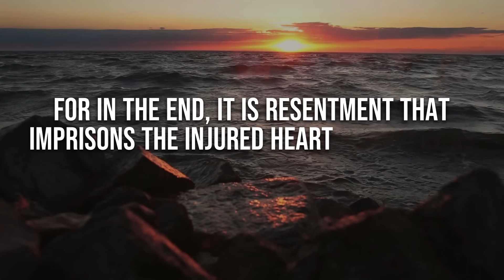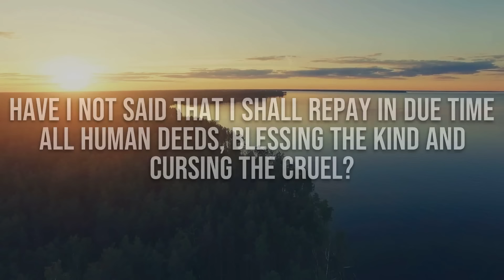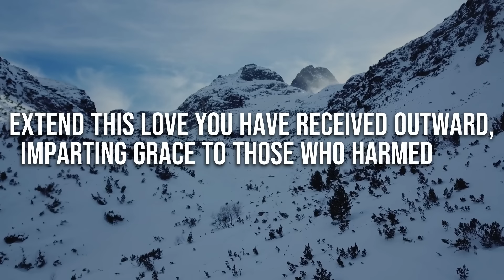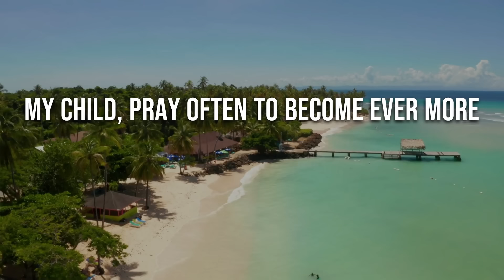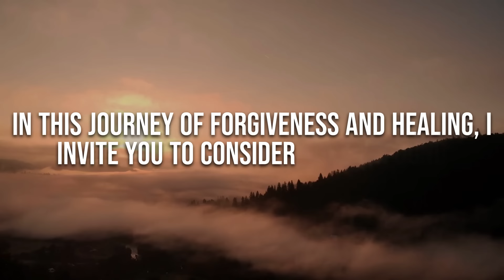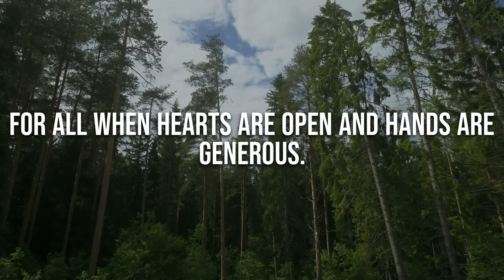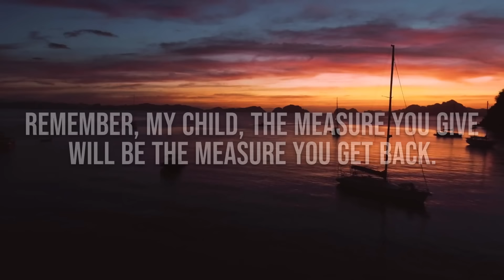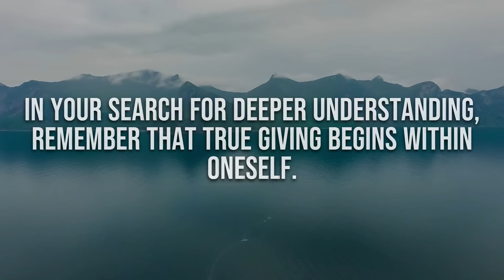NOTHING CAN STOP IT । God Message Today | Gods Message Now | God Helps